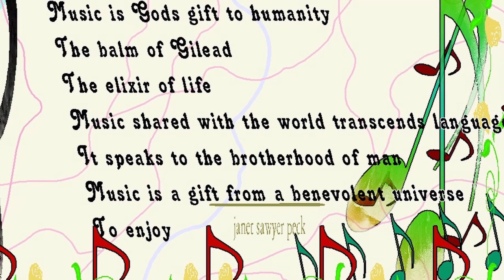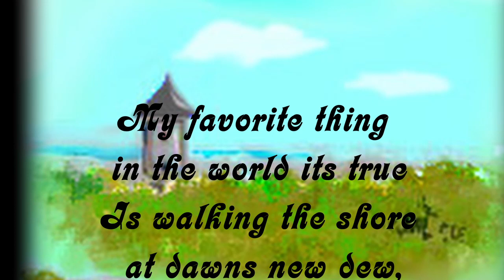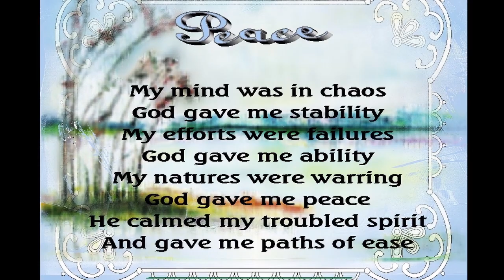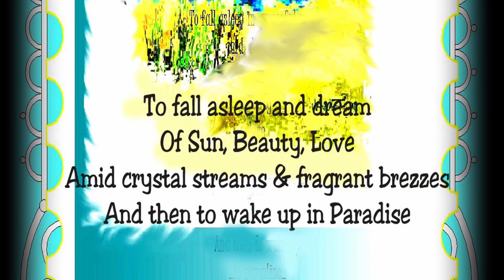My Favorite Thing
Poetry, Art and Music